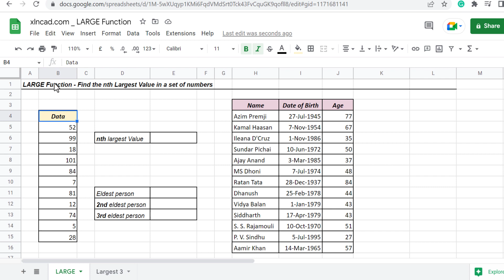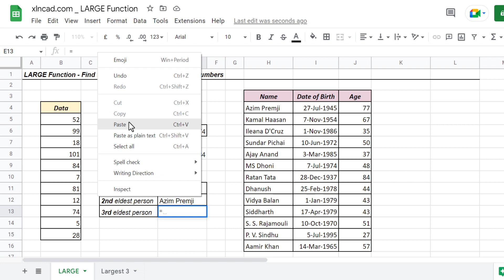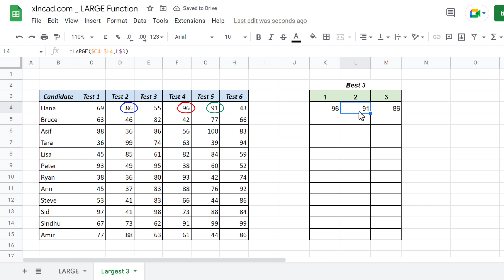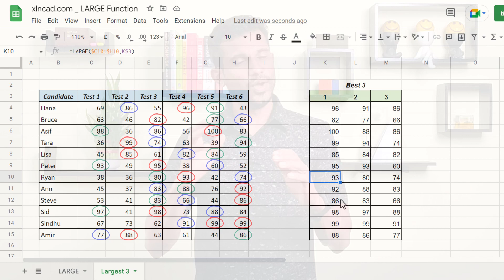LARGE function in Google Sheets - Malayalam Tutorial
ഗൂഗിൾ ഷീറ്റ്സിലെ ലാർജ് ഫോർമുലയെ കുറിച്ചും ലാർജ് ഫങ്ഷന്റെ 2 പ്രായോഗിക ഉപയോഗങ്ങളും വിശദീകരിക്കുന്ന വീഡിയോ.
LARGE function in Excel and Google Sheets explained in Malayalam